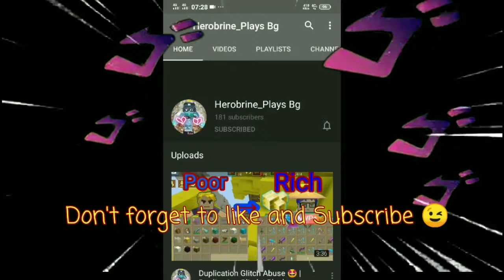The Most Overpowered Skin In Bedwars 🤩 | Nerd Skin Power